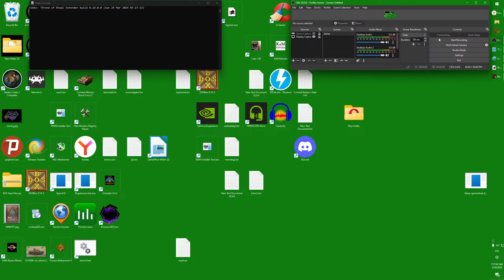#1 Neverwinter Nights in Baldur's Gate 2 | Megamod | Infinity Engine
Our tree hugger themed party begins the adventure with 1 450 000 experience points per toon and with some gear from Adventurer's Mart, then off to Neverwinter Nights to solve the mysterious plague.

Zentarin the Ranger
Lawful Good Elf
Str: 18/96     Int: 12
Dex: 18         Wis: 18
Con: 16        Cha: 12

Tuk the Cavalier
Lawful Good Human
Str: 18/76     Int: 10
Dex: 18         Wis: 16
Con: 16        Cha: 18

Boden the Totemic Druid
True Neutral Human
Str: 18           Int: 10
Con: 16        Cha: 15

Nalup the Mage
Neutral Good Human
Str: 12           Int: 18
Dex: 18         Wis: 12
Con: 16        Cha: 11

Sandrah the Ranger 9 / Cleric X
Lawful Good Human
Str: 18/58     Int: 14
Con: 18        Cha: 24

Zarala the Swashbuckler
Chaotic Good Human
Str: 18           Int: 14

Useful console commands to skip starting dungeon
CLUAConsole:SetCurrentXP("1400000")
CLUAConsole:MoveToArea("ar0603")
CLUAConsole:AddGold("200000")
Ctrl + J to teleport around

Mod only starts when you reach 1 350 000 XP or more.

If you want to start with full custom party you have to begin the game in Multiplayer mode, create your party, launch adventure, save the game and then move the appropriate save file from "mpsave" to "save" file in your game install directory, then start the game as usual in Singleplayer.